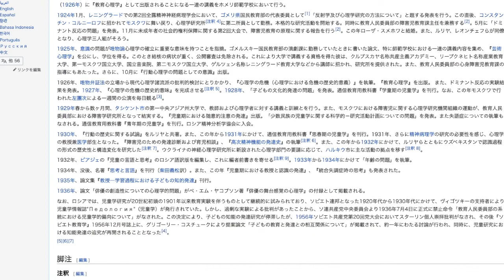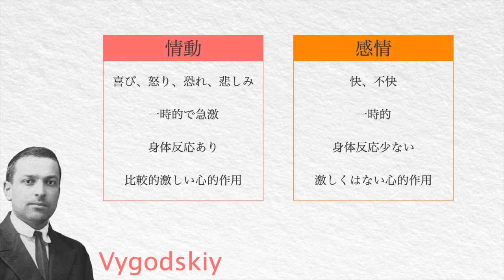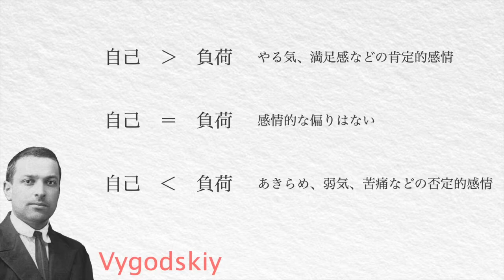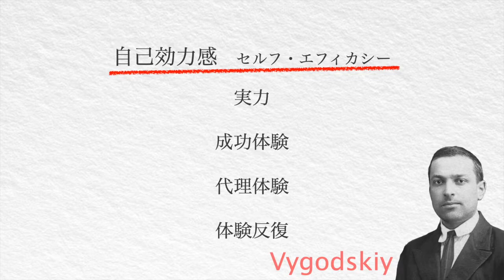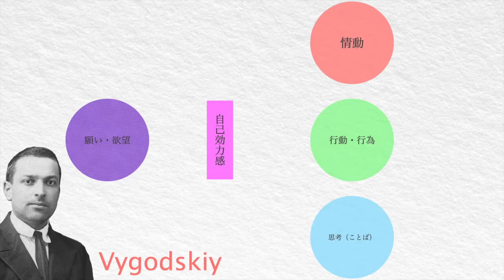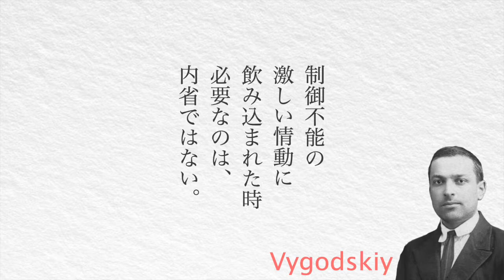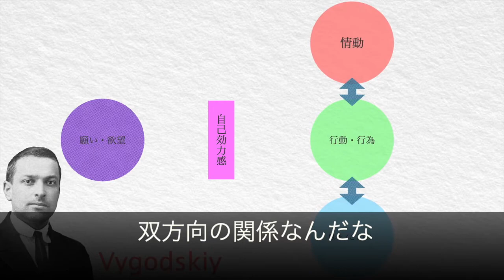ヴィゴツキーの成功メソッド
ヴィゴツキーから情動の重要性とその機能について学びます。